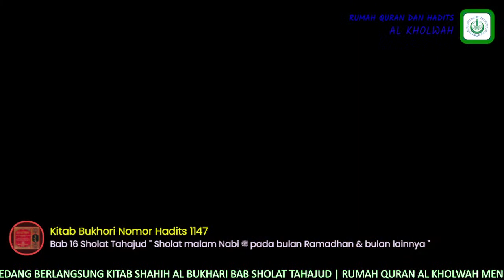Kajian Rutin RQ Al-Kholwah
Kajian bersama Ustadz Abu Ayman